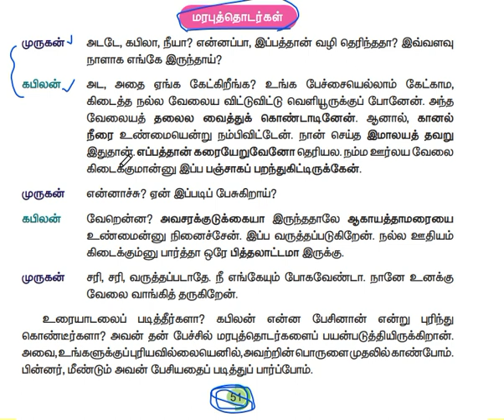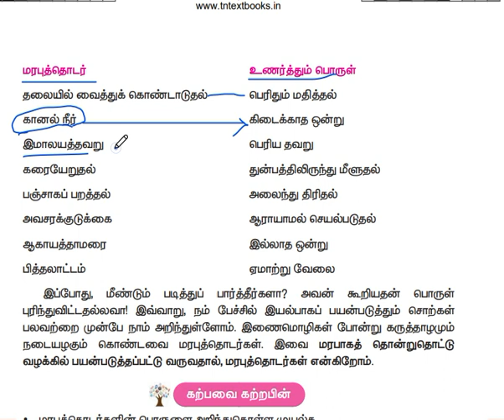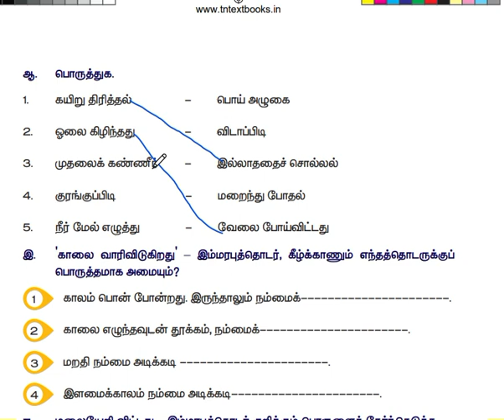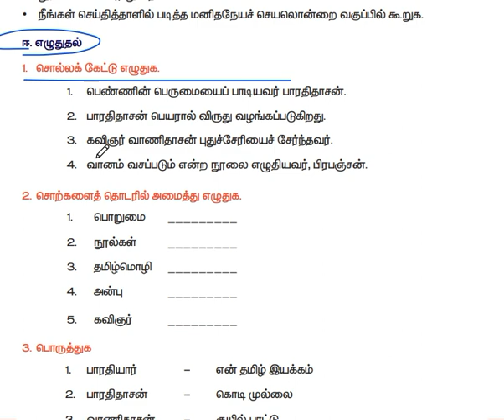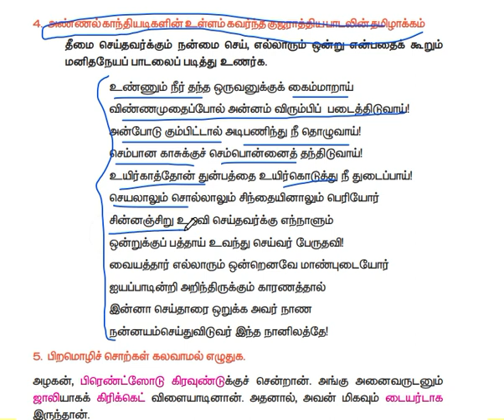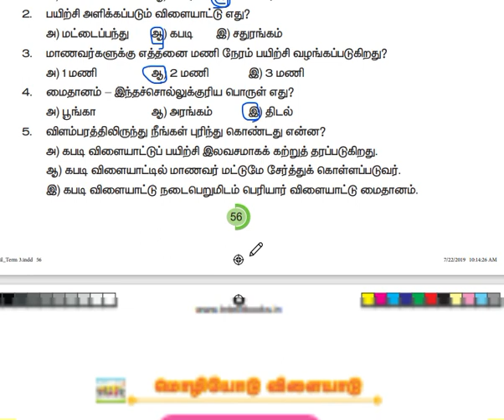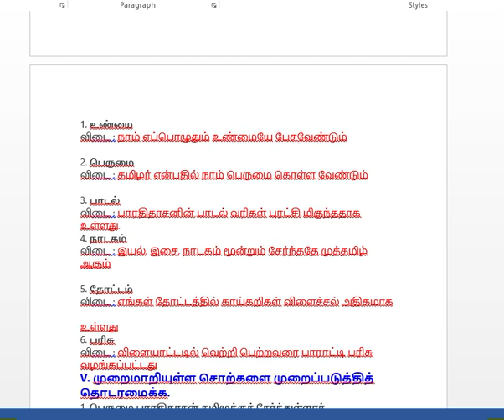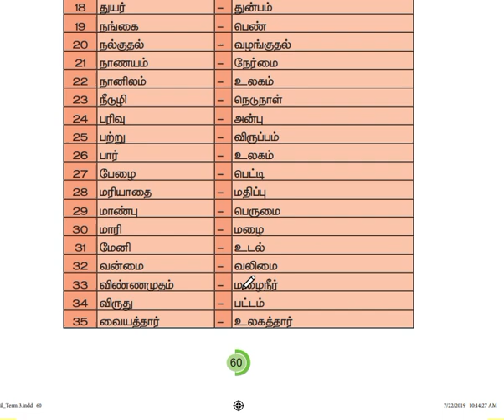5th Standard-Term 3- தமிழ்- இயல் மூன்று- மரபித்தொடர்கள்